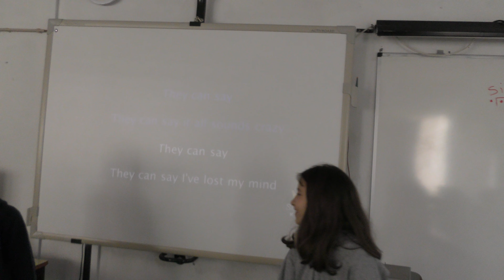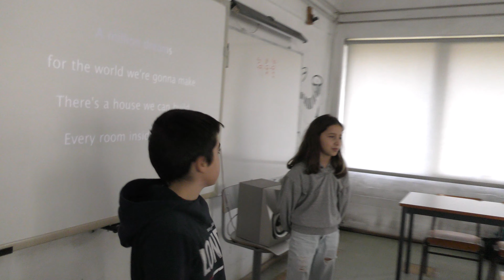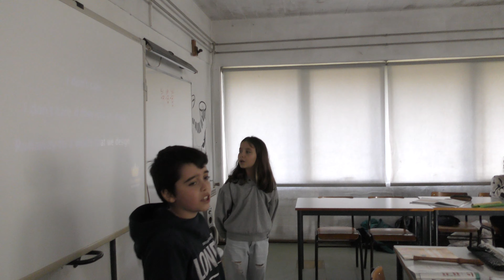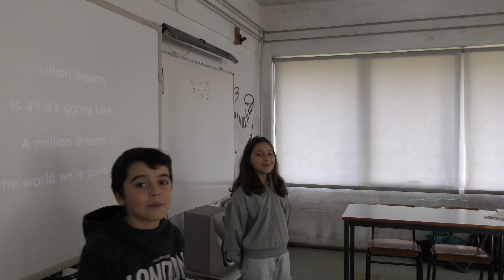Alunos em Ação! 🚴‍♂️🤸‍♂️🥁🍮🎺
Os alunos mostram as suas habilidades, as suas artes, as suas tendências e algumas das atividades desenvolvidas em contexto escolar [Ana, Malta da G].

🔴    Projeto WᴇʙRᴀᴅɪᴏTV 🔴

Fica atent@ 😉